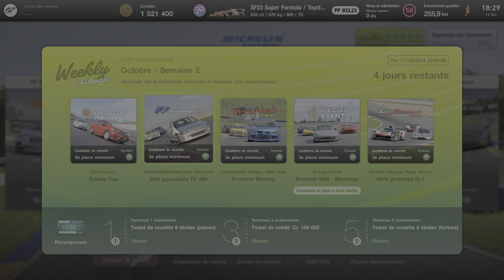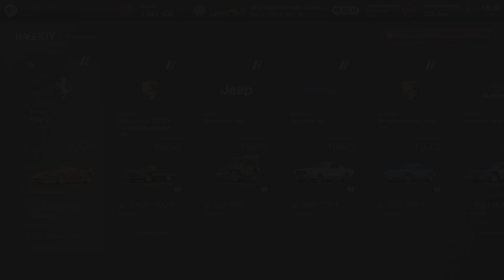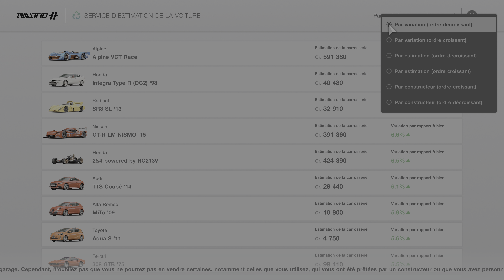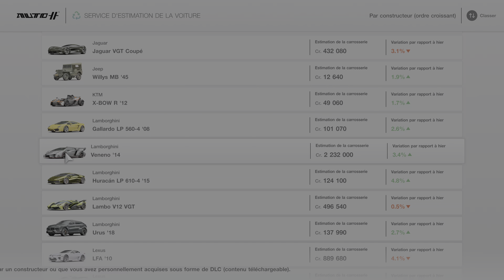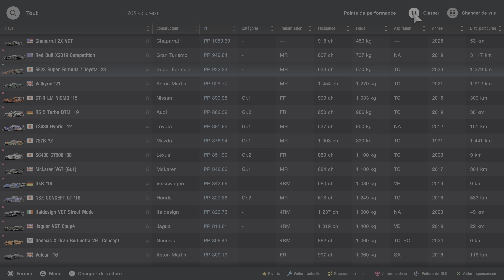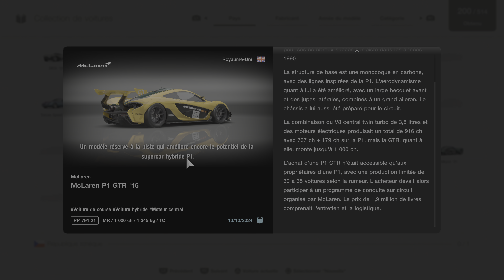🏎️💨 Gran Turismo 7_20241013175722